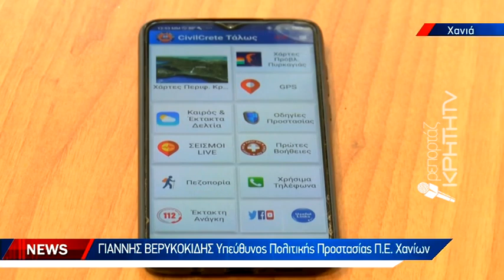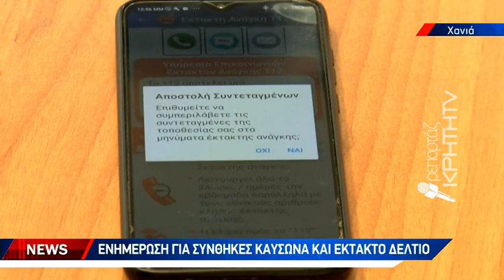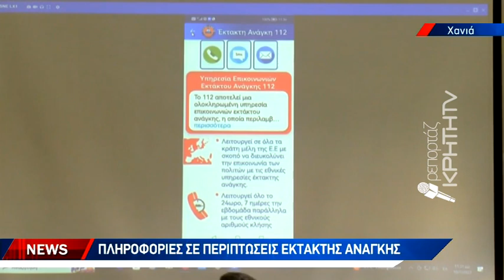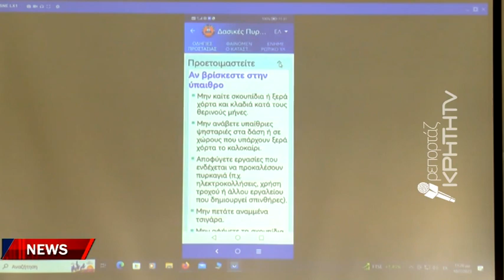Ψηφιακή εφαρμογή από την Πολιτική Προστασία Χανίων